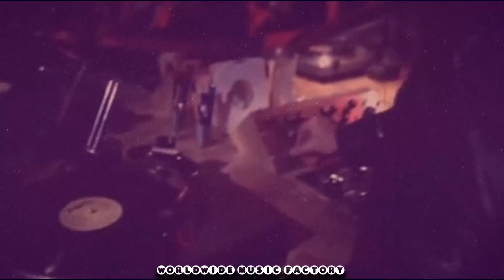Delangio - Get Down On The Dancefloor